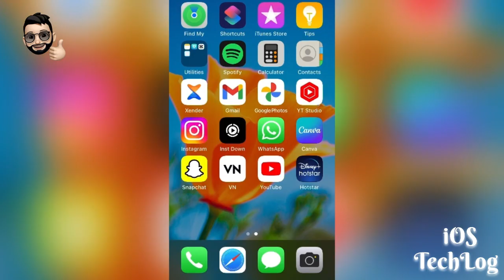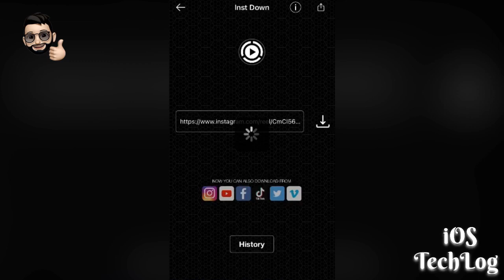How To Download Instagram Reels 😍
How To Download Instagram Reels Or Videos In Any iPHONE 📱
iostechlog howtodwnloadinstagramreels iphonetricks Download Instagram Reels Video in iPhone 2022 | How To Download Instagram Reels
Video in iPhone |

How To Download Instagram Reels Video in iPhone | How To Download Instagram Reels Video in iPhone |

1.how to download instagram reels video in iphone
2.how to download instagram reels video in iphone malayalam
3.how to download instagram reels video in iphone 2023
4.how to download instagram reels video in iphone in tamil
5.how to download instagram reels video in iphone telugu
6.how to download instagram reels video in iphone in hindi
7.how to download instagram reels video in iphone 8.how to download instagram reels video in iphone 11

How to save instagram Videos - Reels in iPhone || Download instagram Videos in ios
how to download reels from instagram in iphone
how to download reels from instagram in iphone with sound
how to download reels from instagram in iphone malayalam
how to download reels from instagram in iphone without app
how to download reels from instagram in iphone for free
how to download reels from instagram in iphone 2022
how to download reels from instagram in iphone 11
how to download reels from instagram in iphone after update
how to download reels from instagram in iphone 6
how to download reels from instagram in iphone ios 16
How to download reels in iphone !! iphone me instagram se video kaise download kare

How To Download instagram Reels in iPhone | How To Download instagram Reels Video in iPhone

1.how to download instagram reels video in iphone
2.how to download instagram reels in iphone
3.how to download instagram reels in iphone shortcut
4.how to download instagram reels in iphone 6

In this video I will show you how you can save any Instagram reels & videos or post in your iPhone camera roll in few seconds. This one is just for Instagram. And for that we will download Repost app from app store & its free.

Solved queries 4
1.how to download instagram reels video in iphone 6s
2.how to download instagram reels video in iphone 7
3.instagram reels iphone download kaise kare
4.instagram reels download in iphone malayalam
5.how download instagram reels video iphone 6.iphone instagram video download tamil

your questions
1.how to download instagram reel in iphone
2. download instagram reels in iphone||3.download Reels iphone
4.Save Instagram Reels
5.Videos in iPhone Camera Roll
6. How To Save Instagram Post in iPhone

1.how to download instagram reels video in iphone
2.how to download instagram reels video in iphone malayalam
3.how to download instagram reels video in iphone without app
4.how to download instagram reels video in iphone in tamil

fake iphone price
80 hazar ke shoes mc stan
apache rtr 160 4v top speed as
attitude song
avenger best capcut edits
best handwriting tips
bhojpuri sad

bgmi ios download after ban
bgmi ios download new apple id
how to download bgmi after ban ios with new apple id
bgmi download ios
bgmi download ios after ban
bgmi download ios link
how to download bgmi in ios after ban
how to download bgmi in iphone after ban how to download bgmi in ipad after ban how to download bgmi after ban in iphone how to download bgmi in iphone
download bgmi in ios after ban
how to download bgmi in ios
download bgmi in iphone after ban
how to download bgmi after ban
BGMI Not Showing In App Store
BGMI Download In Iphone
iphone me bgmi kaise download kare
bgmi ios download without app store
how to download bgmi in iphone
how to download bgmi in iphone after ban
how to download bgmi in ipad after ban
how to download bgmi on ios after ban
boys period
bullet 650 cc bike
carryminati
everyday normal guy 2
fact
gol parna 3 meter
gypsy song
hulk movie
iphone 11 all settings
iphone 14 pro max clone unboxing
iphone 15
kali jotta full movie satinder sartaj
Ilb college
moto edge 30 features
mr indian hacker
nai separi odia song
sad song
salman khan cycle
saurabh joshi blog
tarak mehta ka ulta chashma new episode
tata sunroof cars
tere liye
the uk rider 07
ગુજરાતી પુષ્પા